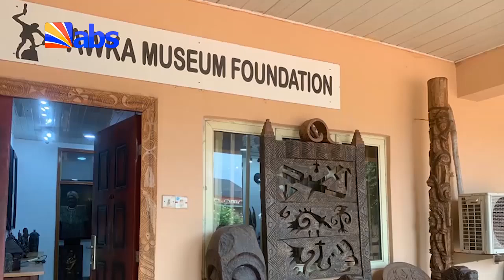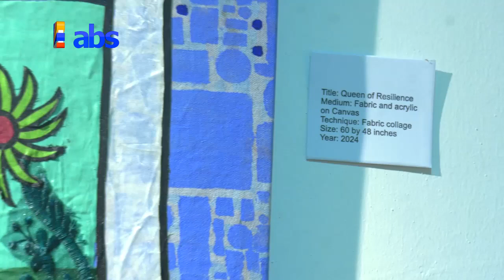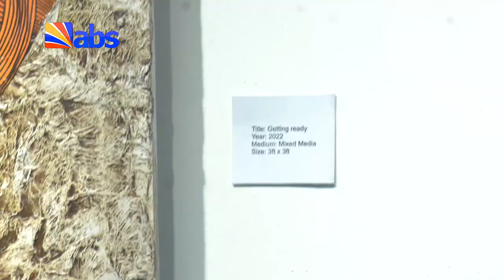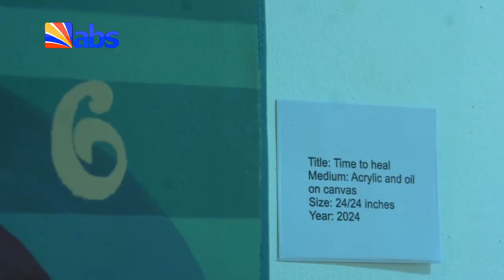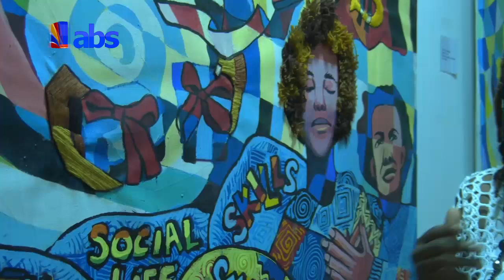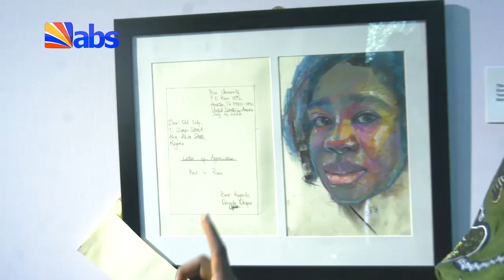AWKA MUSEUM FOUNDATION- XX ART EXHIBITION